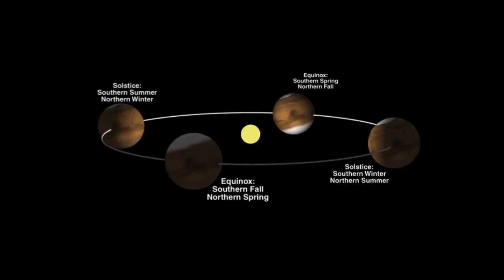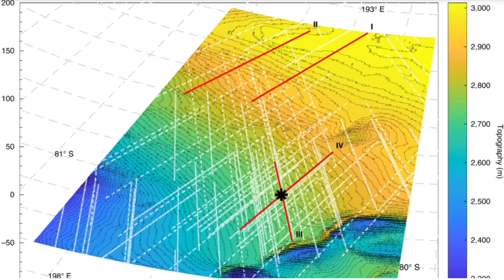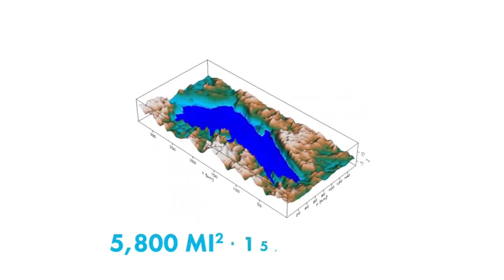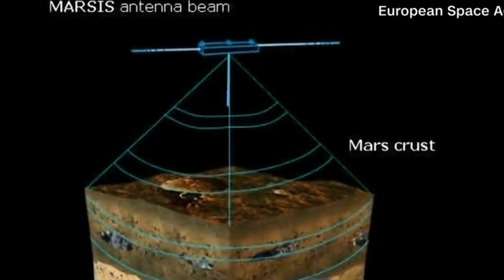MARTE TEM UM SISTEMA DE LAGOS SUBTERRÂNEOS, REVELA ESTUDO!